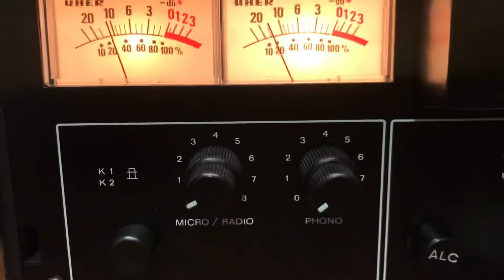Uher SG 52￼1 Vario￼cord Tonbandgerät / Bandmaschine nach der Reparatur ein Probelauf￼￼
Das Gerät leiert und hat starke Laufgeräusche , das Problem liegt in￼ erster Linie am Rad was ich im Video zeige und es ist unter der Abdeckung verbaut￼ wo ich mit dem Finger hin zeige dieses Rad kann von oben ausgebaut werden und mit Schleifpapier geschliffen werden. Bis das Gummi wieder geschmeidig ist ￼.￼￼Oder durch ein neues ersetzt werden. Ansonsten musste die gesamte Mechanik noch Geschmiert werden.￼￼